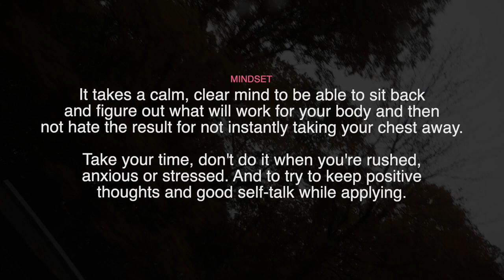TransTape Tutorial | How To Bind With TransTape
TransTape Application Tutorial | BEATS KT Tape Binding

Trans Tape offers removal oils and healing salves (because he knows we all get in a hurry and remove these improperly) AKA ME.

Also, if you're spending money on tape for binding why not support and keep the money in our community.

Since the owner is trans, he's also come up with a cool way to use the wider Trans Tape strips for adhesive packing which you can check out in another video I made.

Overall, I started taping with KT Tape until I found Trans Tape and I wish I would have found them sooner. There are some common misconceptions about FTM binding with tape (which is for a whole nother video) but the important thing to remember is safety. Save removal. Keeping your skin safe. Staying safe with how long you use it.

KT Tape won't be getting another penny from me personally as I am an avid supporter of Trans Tape and I encourage you to give it a shot instead of binding with a binder.

Have you had any experiences with KT Tape or Trans Tape? Which do you like better and why? :)

TransTape Tutorial

Prep: Mindset Before You Bind With TransTape

It's the most important step in this system.
If you're mad or hating yourself at that moment, it's never gonna work.
It takes a calm, clear mind to be able to sit back and figure what will work for your body and then not hate the result for not instantly taking your chest away.
Take your time, don't do it when you're rushed, anxious or stressed. And to try to keep positive thoughts and good self-talk while applying.

1. Create Nipple covers with a small strip of TransTape big enough to cover your nips. (or use large bandaids)
Add gauze or a folded piece of TP (3x3)  to cover your sensitive areas.
To help avoid drying out add some of the TransTape healing salve to the gauze.

Large bandaids, gauze on a small strip or TP technique.
Apply salve to TransTape nip covers to keep your nips from drying out

2. Cut TransTape strips to the desired length. Recommend 3 sections (Dark Blue Lines) and adjusting from there!

3. Tear a line in the TransTape approx. 2in from the end of the TransTape and remove that end piece. Peel back the paper but leave the last two inches attached and crease.
(Don't let TT touch itself as the adhesive will stick for good)

4. Lean forward to allow the tissue to fall out of the way. Apply TransTape so that the crease of your chest lines up in the middle to ensure it all gets tucked in.

5. While holding the end of the folded piece and leaning to the side, pull your chest out towards your side under your armpit as far as possible with least amount of stretching possible. After you've adhered most of the TransTape strip, make sure you've got zero tension when applying last two inches.

6. Repeat the same process for the other side of your chest.

(For larger chests, you may need to apply another strip. When doing so stagger the second piece higher, further toward your side and overlapping the first.)

I hope this helped you learn how to bind with TransTape safely and be sure to follow these instructions!

What other tips do you have? Drop them in the comments!